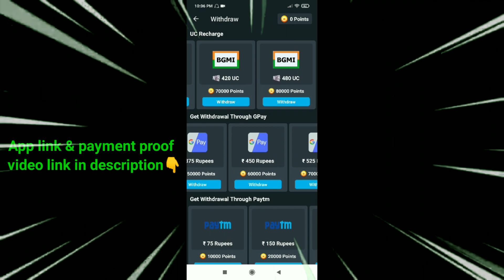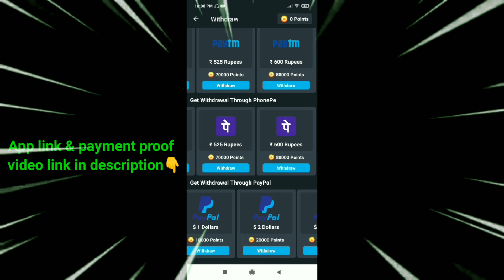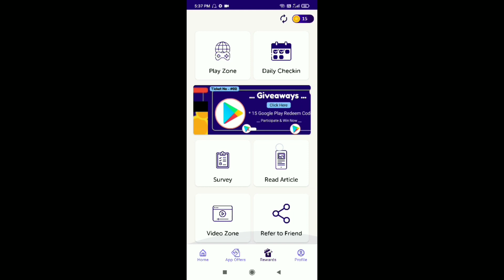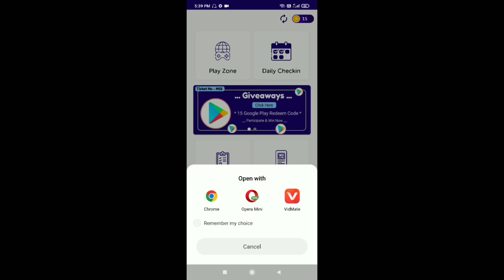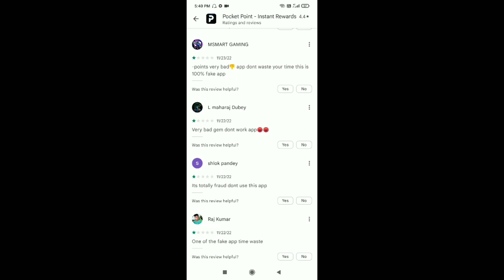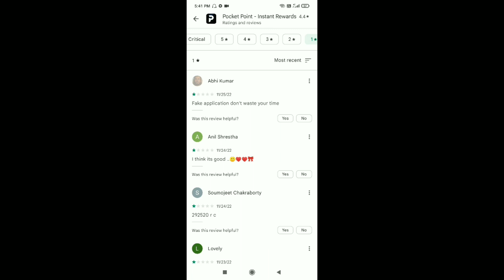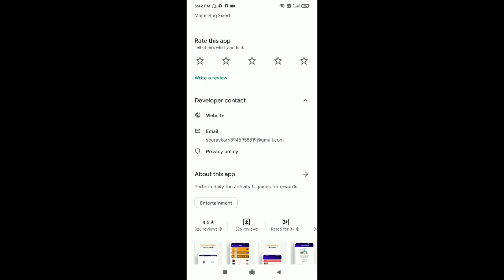Free Redeem Code | How To Get Free Redeem Code | Google Play Redeem Code Free | Pocket Point App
Topic Cover Tags :

new redeem code app 2022
get free redeem code
how to earn free google play redeem code
redeem code
free redeem code play store
free google play store redeem code

Pocket Point App Real Or Fake | Pocket Point App Payment Proof | pocket point app